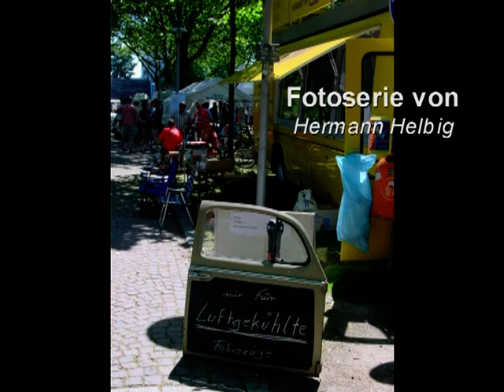2007 - Luftgekühlt - VW Treffen Mannheim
Internationales Treffen der VW - Freunde in Mannheim
Schöne Autos, schönes Wetter, freundliche Aussteller und liebe Besucher. Einfach suuuper !